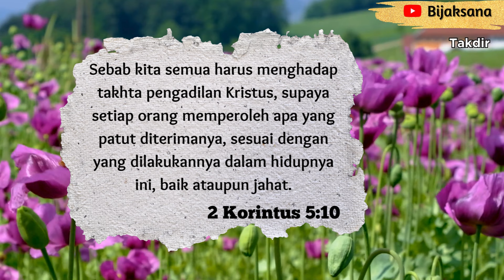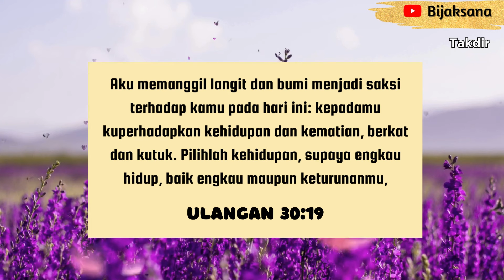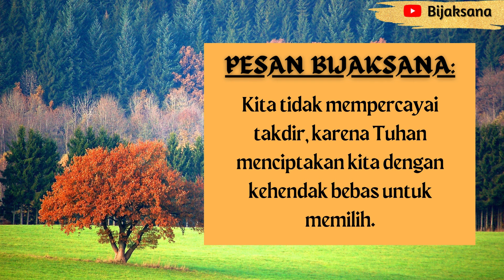Renungan Malam Kristen Hari Ini - Doa Malam Bijaksana - Suara Injil - Khotbah -Firman Tuhan Hari Ini